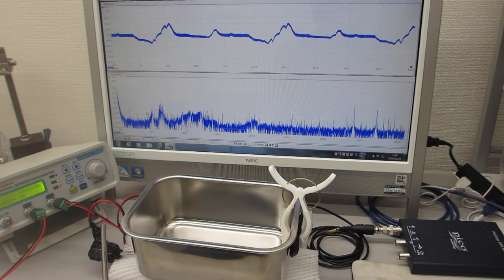金属容器の表面弾性波を利用した超音波伝搬実験（超音波システム研究所）